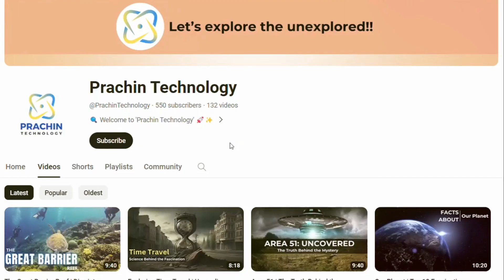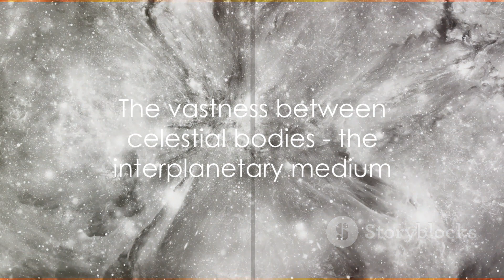Solar System | Explore the Wonders of Our Universe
🌌 Embark on an awe-inspiring journey through the cosmos with "The Incredible Solar System: Exploring the Wonders of Our Universe." In this mesmerizing video, we delve into the celestial marvels that make up our solar system, from the majestic sun to the distant realms of outer planets and beyond.

☀️ Join us as we unravel the mysteries of each planetary neighbor, exploring their unique features, captivating landscapes, and the cosmic ballet that binds them together. This video offers a visual feast that captures the grandeur and complexity of our solar system.

Whether you're a space enthusiast, a stargazer, or simply curious about the wonders of the universe, this video promises a celestial journey that expands your understanding of the cosmos.

Join us in this celestial odyssey as we navigate the wonders of our incredible solar system, unveiling the mysteries and marvels that define the cosmic dance of planets, moons, and celestial bodies. 🌠🪐🚀